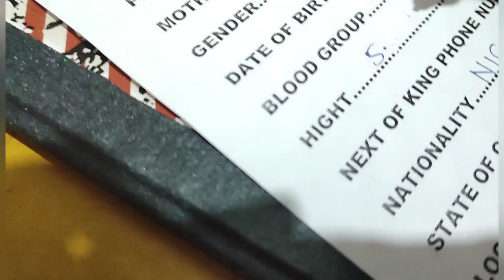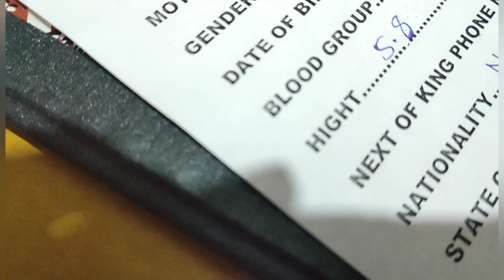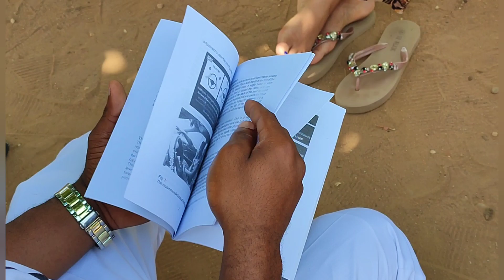I Finally Bought My Dream Car || Driving Tutorial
It's your girl Olivia Of Livia Apparels and I'm bringing to you in this video, the learning process and end result of my driving school because... I am going to be driving soon 💃

Below is the phone number of my tutor in case you're in Owerri and want to learn too
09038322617 (Special Arrangement Driving School)